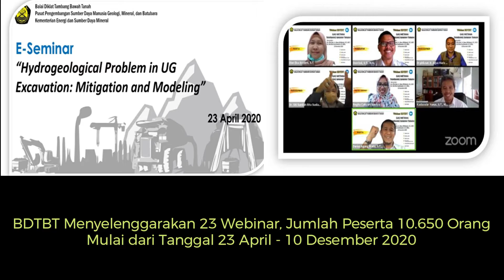Rewind Balai Diklat Tambang Bawah Tanah 2020 ( Sawahlunto , PPSDM Geominerba, BPSDM ESDM)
Rewind Balai Diklat Tambang Bawah Tanah 2020